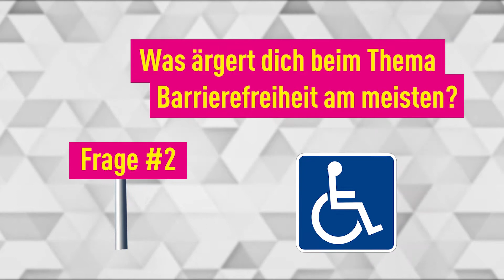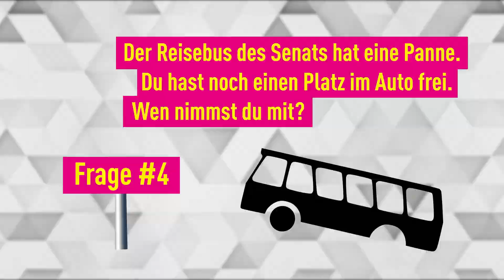Antwort auf Knopfdruck - Mit Thomas Seerig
Wann der Buzzer trötet, ist reiner Zufall. Umso spannender sind die Antorten.